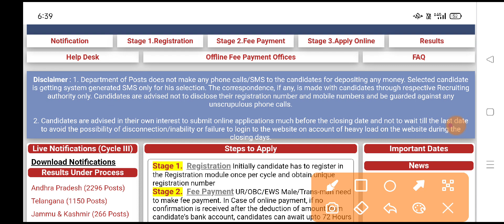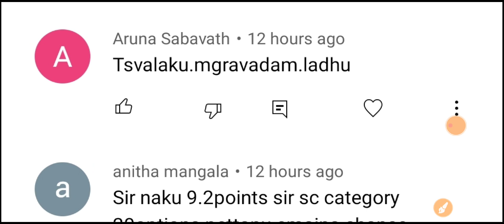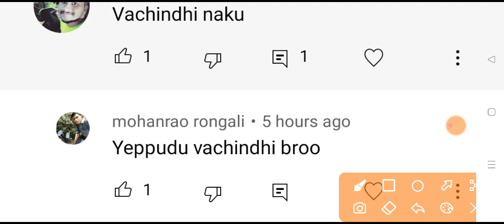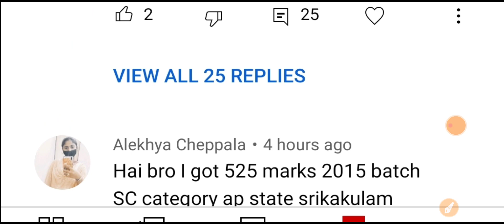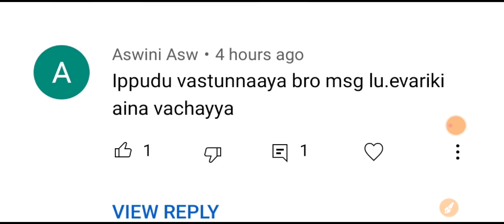ఆంధ్ర ప్రదేశ్,తెలంగాణ పోస్టల్ ఫలితాలు లేటెస్ట్ న్యూస్ 2021| AP, TS Postal GDS Results Latest Updates